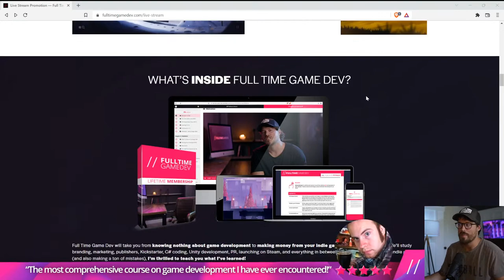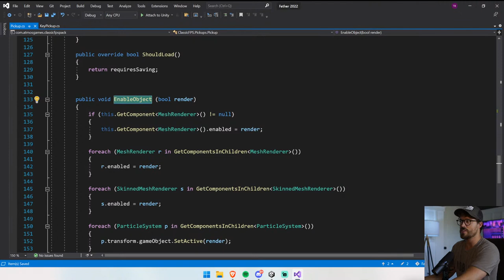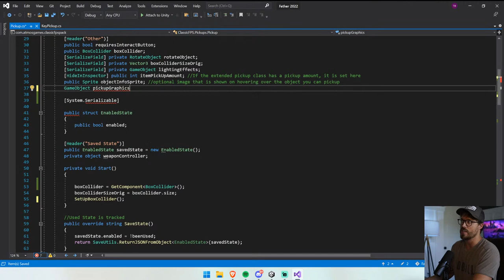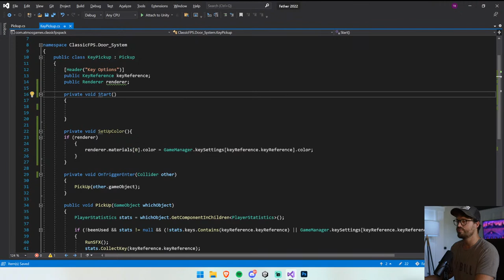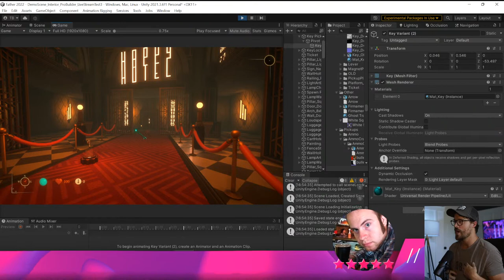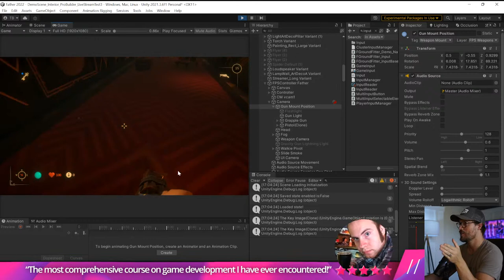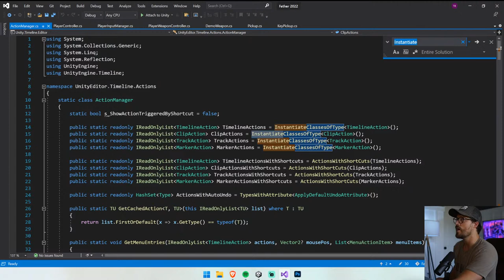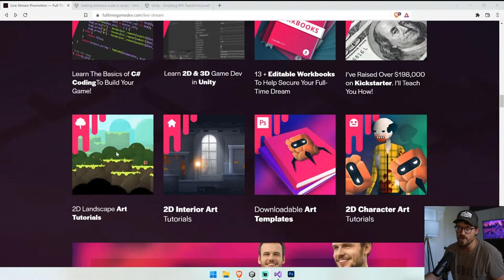This Is The Hardest Aspect Of Making My Game - Let's Make A Game #99